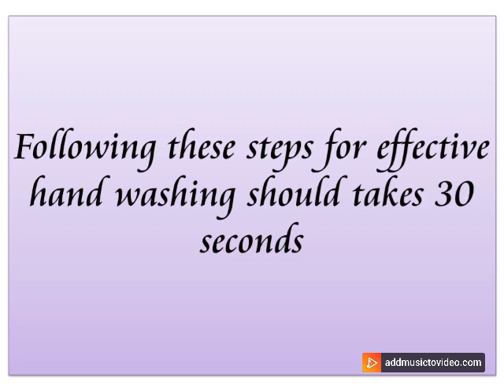Hand washing steps/ simple hand washing steps in COVID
Effective hand washing steps

step 1: wet hands.

step 2: Apply enough liquid soap.

step 3: Rub hands. Rub palm to palm together.

step 4: Rub back of both hands.

step 5 : Rub palms with interlaced finger both hands.

step 6: Rub back of fingers. Finger interlocked.

step 7 : Rub each thumb.

step 8: Rub tips of finger both hands. In circular motion

step 9: Rub both hand writs.

step 10: Rinse hands thoroughly.

Step 11 : Dry hands

Following these steps for effective hand washing should takes 30 seconds.

hand washing steps for nurses
hand washing technique for nurses
surgical hand washing steps for nurses
hand washing technique for healthcare
workers
proper handwashing technique for
healthcare workers